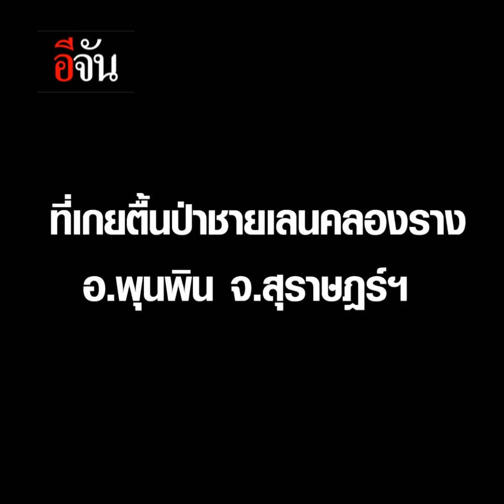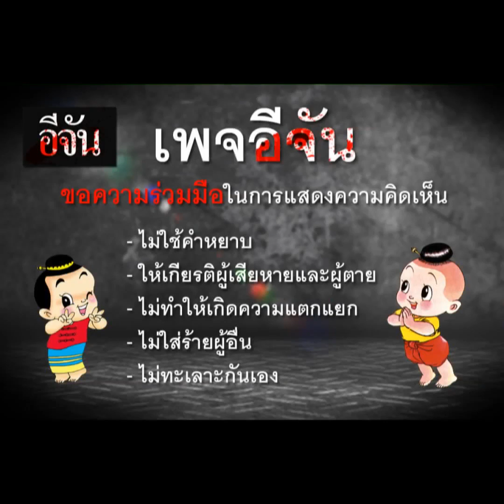หว่านแห...จับจระเข้ | อีจัน EJAN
ไกรทองยุคใหม่ เค้าไม่ใช้หอกจับจระเข้กันแล้วนะ จับยังไงไปดู